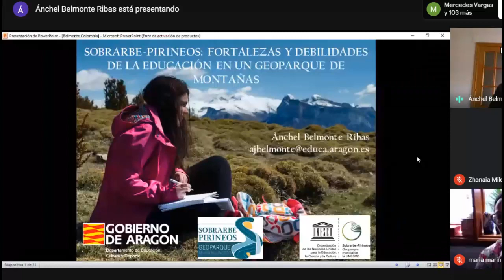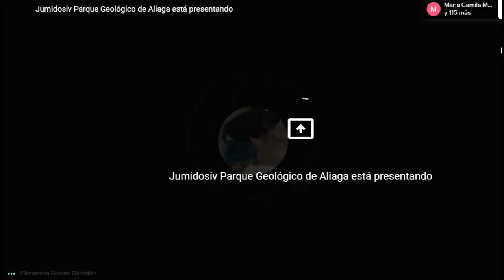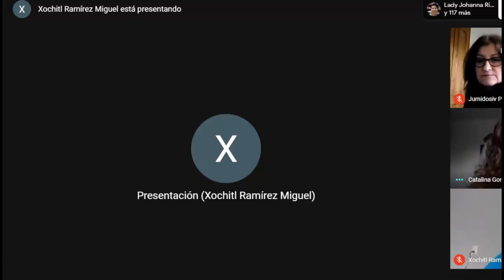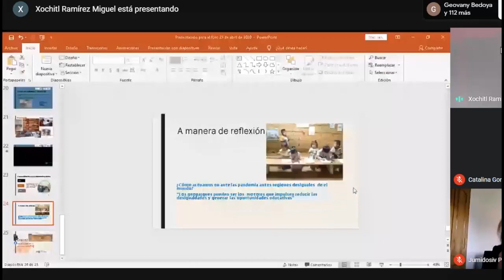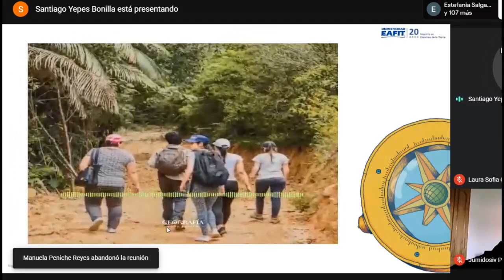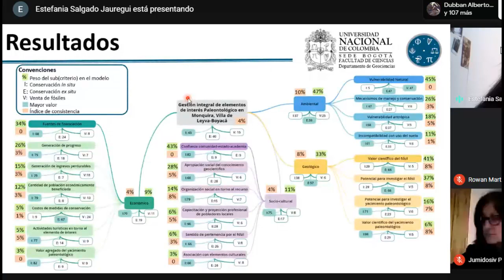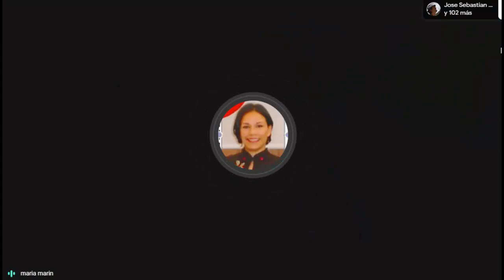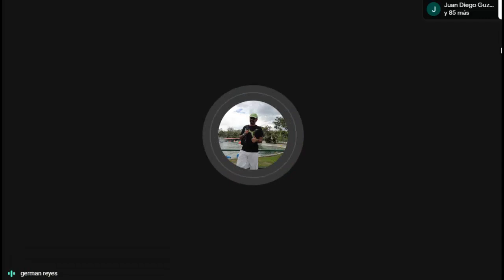FORO: Nuevas aproximaciones a la comunicación y educación mediante el patrimonio geológico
Moderadora:
Catalina González. Maestría en comunicación responsable, patrimonio y desarrollo sostenible de la Universidad de Niza - Francia. Doctora en museología del Museo Nacional de Historia Natural de París.

Invitados:
Xotchitl Ramírez - Francisco Gómez. Geoparque de la Unesco Mixteca Alta, México
María Isabel Marín. Grupo de Geología ambiental - Universidad EAFIT
Anchel Belmonte. Geoparque mundial de la Unesco Sobrarbe - Pirineos
Julia Escorihuela. Parque geológico de Aliaga España
Estefanía Salgado. Universidad de Texas